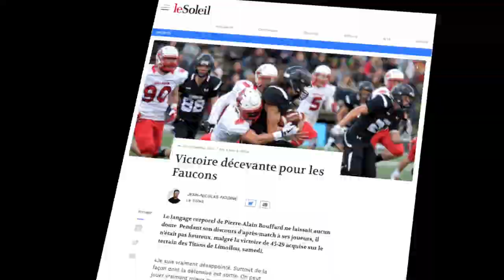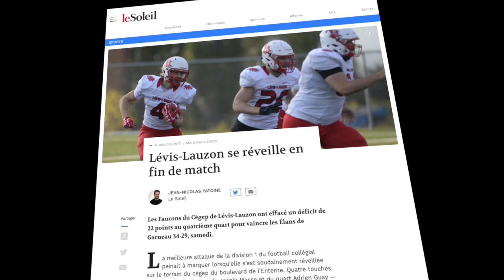Highlights CLL 2017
Highlights saison 2017 Faucons Cégep de Lévis Lauzon.

I do not gain any profit from my videos.